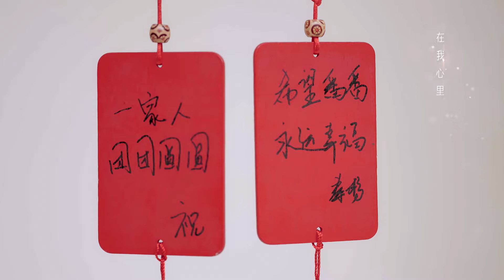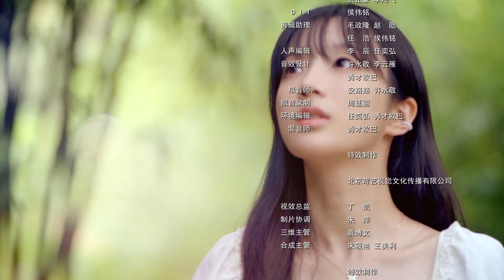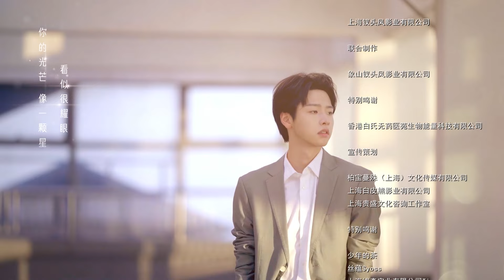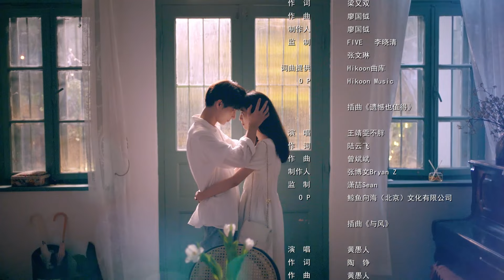【Sweet Drama】【ENG SUB】相爱穿梭时空 Love Through Time 19丨穿越时空邂逅超甜绝美爱情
Lu Fanfan (Gong Wanyi) traveled three times back to 2012 and became friends with her 12 year old self, calling her parents uncles and aunts. She met Liu Ruochen (Yang Tingdong), who was 12 years older than herself. As a result, in 2024, her life with her family and friends was also changed.
Lufan Fan, who traveled for the first time, designed a new shape for Liu Ruochen, saved his mother from the fire, and won insurance compensation. She took the initiative to become Liu Ruochen's girlfriend, met Liu Ruochen's good friend Qin Yang (played by Ren Yinsong), and met her best friend Yu Xiaoyue (played by Xiang Yunjie).
Liu Ruochen was deeply attached to Lu Fanfan and rejected many pursuers; Qin Yang puts down his secret love for Fan Fan and becomes a good friend of Lu Fan.

《良辰美景小时光丨Love Scenery Star》：shorturl.at/nxKSU